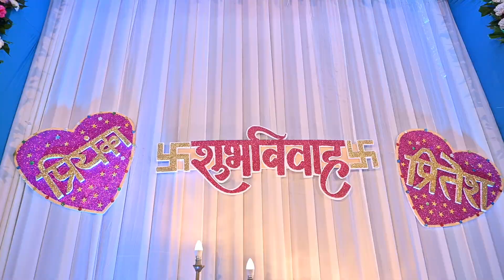Pritesh Weds Priyanka | Wedding Ceremony | Highlight Video | Shubh_Photography 8104500747.